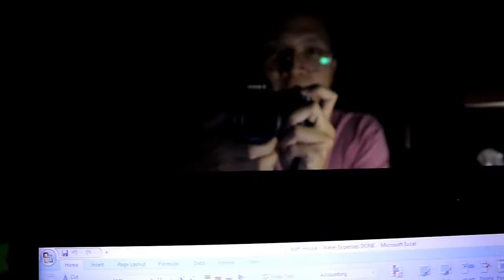14 Days Home Quarantine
14 Days Home Quarantine